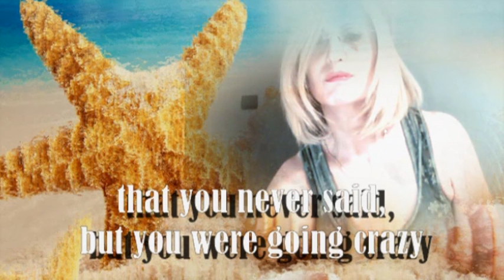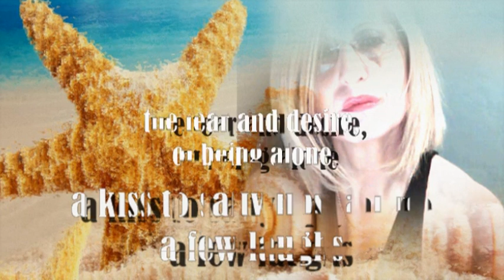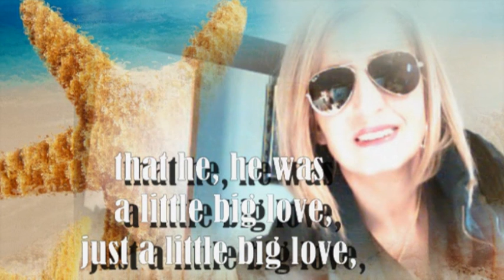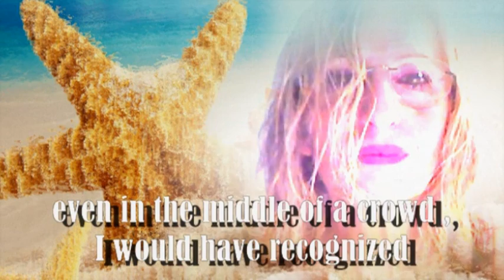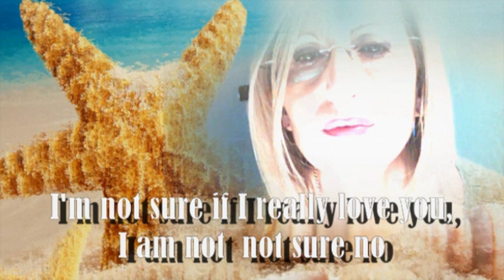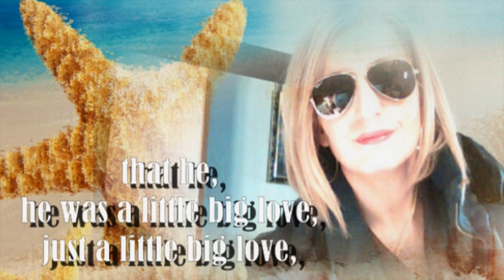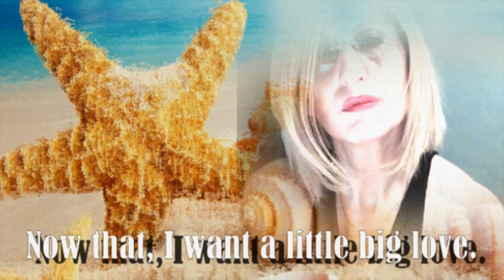Questo piccolo grande amore (C. Baglioni cover) GIULIETTA JV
this is another Italian Evergreen, I hope you all like it as I loved in my young age, we all felt in love with this song and never stop
thank you for listening to me
Giulietta Juliet Valenti

GJV